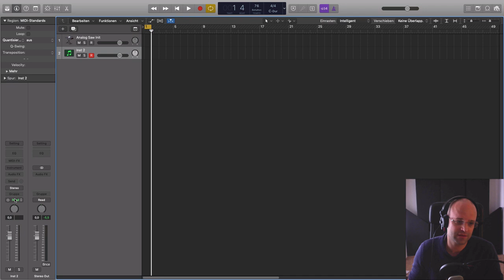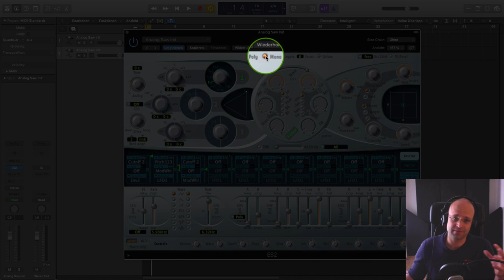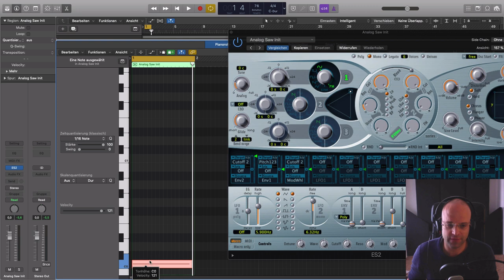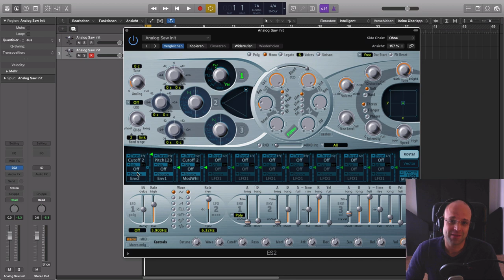808 Bass Sound Effect in 3 min einstellen ( in Logic X und mit jedem anderen Synthesizer)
Den typischen 808 Bass Sound Effect kannst du relativ einfach in Logic X einstellen. Nachdem du in Logic X im ES2 eine einfache Sine Wave ausgewählt hast, kannst du dir deinen 808 Bass über die Parameter Attack, Distortion und Glide formen.

Der typische 808 Bass Sound stammt von Rolands Drum Computer TR-808. Die Drum Sounds dieser Maschine werden heute vor allem in Trap und anderen Beat Produktionen verwendet.

In diesem Tutorial erkläre ich dir, wie du ihn dir in Logic X in wenigen Schritten selbst bauen kannst.